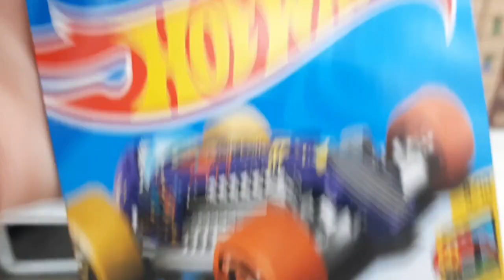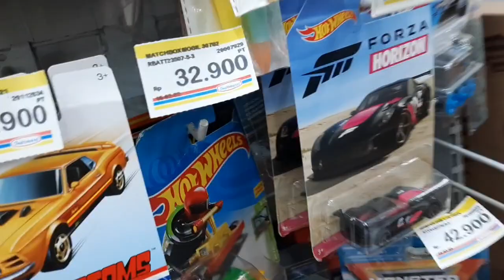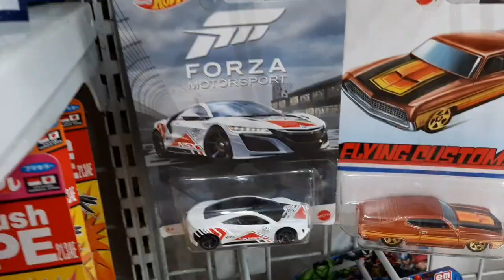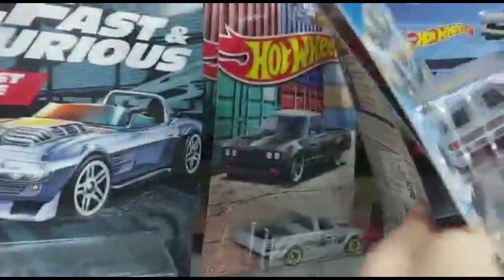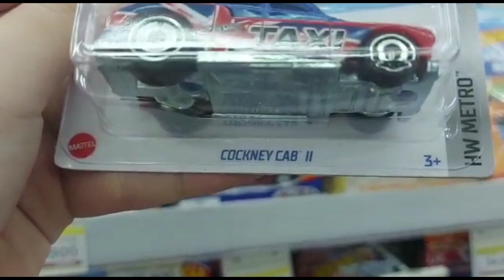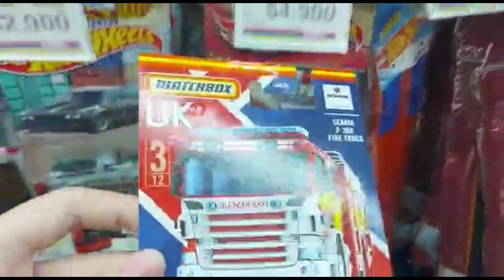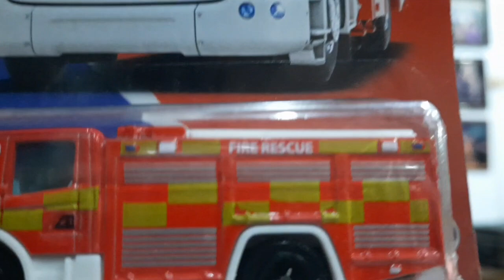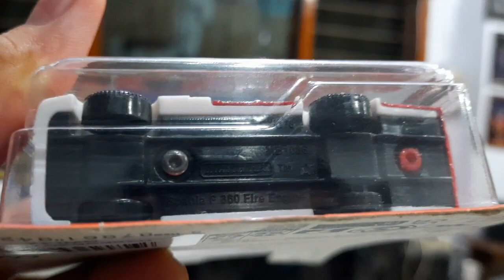HUNTING DI INDOMARET!!!!! NEMU MATCHBOX SCANIA P 360 FIRE TRUCK!!!!!